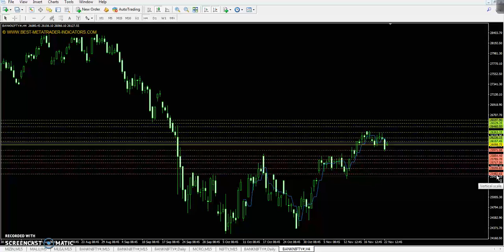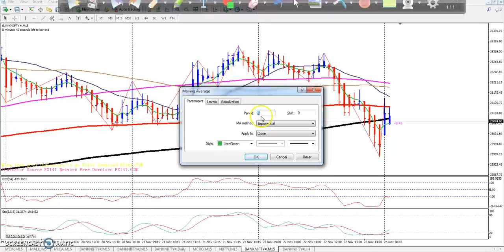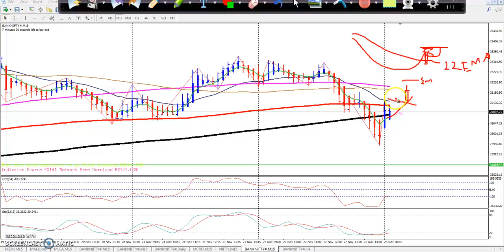Bank Nifty Pivot Point, Market Trend & Range 26.11.2018